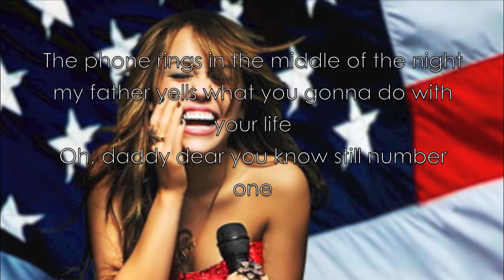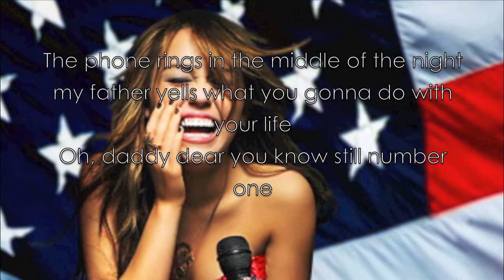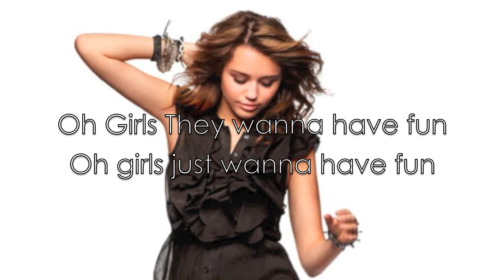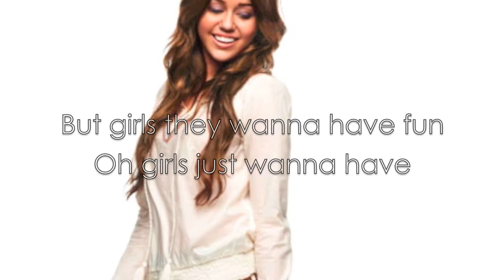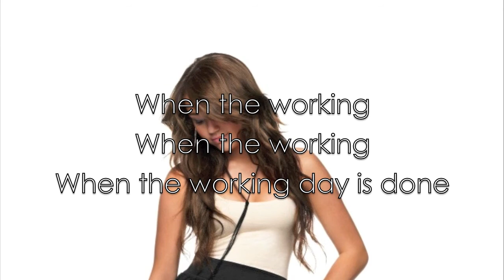Miley Cyrus Girls just wanna have fun with lyrics